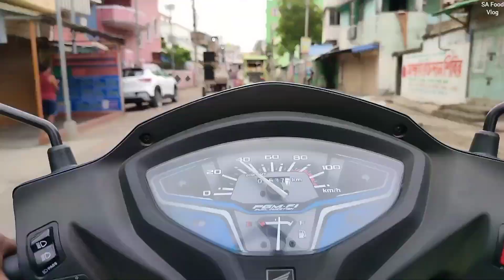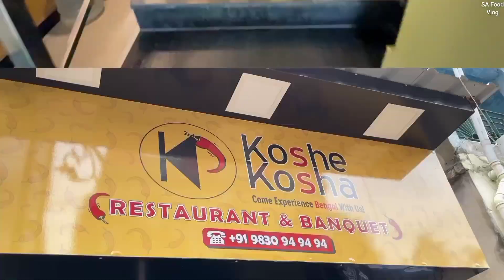Koshe Kosha Serampore||মিনি থালি মাত্র 345/-rs থেকে শুরু😱||বাঙালি খাবারের সেরা ঠিকানা😍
Cost For Two- 1000/-

2nd Channel Link-  ‎@shreyakarmi2759